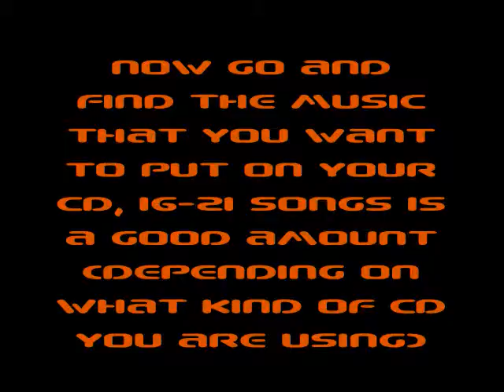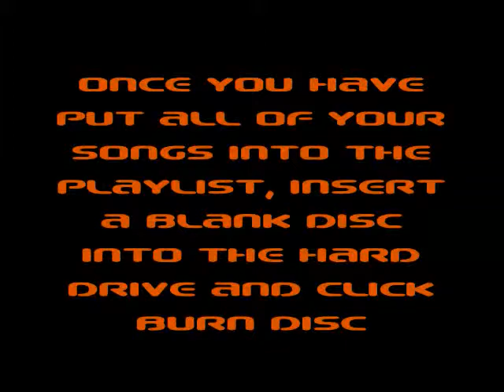How to Burn a CD using Itunes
This is a quick and easy way to burn your very own audio CD for Stereos using Itunes